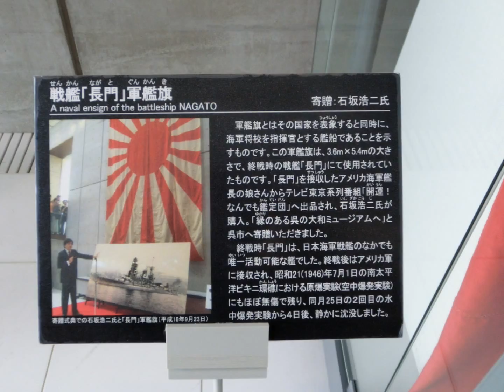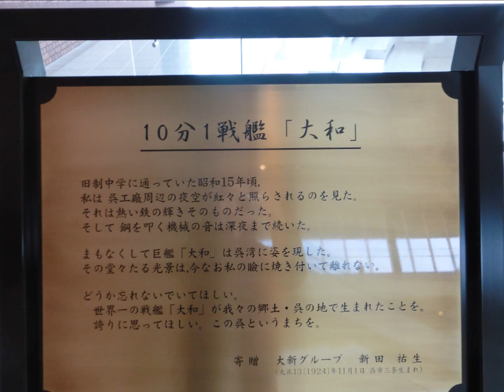戦艦大和 大和ミュージアム / Battleship Yamato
大和ミュージアムの戦艦大和
10分の１の戦艦大和でしたが、目の前で見るとすごい迫力です。
広島県呉市　大和ミュージアム
Japanese Battleship Yamato. Hiroshima in Japan.